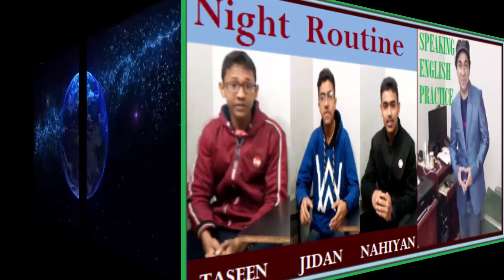Night Routine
Hi there!
Welcome to "Infinity Ahzee”. Here is an educational video on "Night Routine".
My channel always tries to present instructive videos.
Thank you so much for being here.
Good Luck!